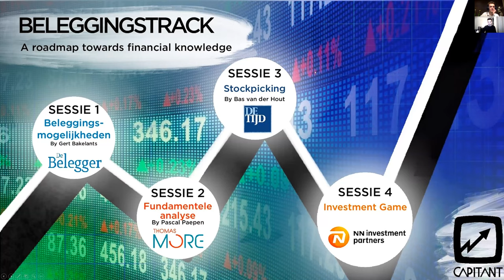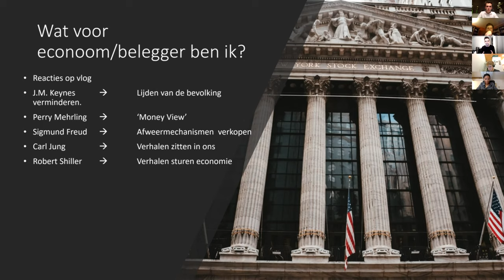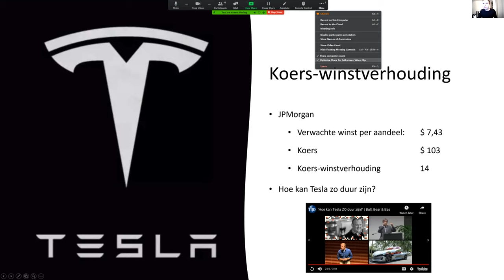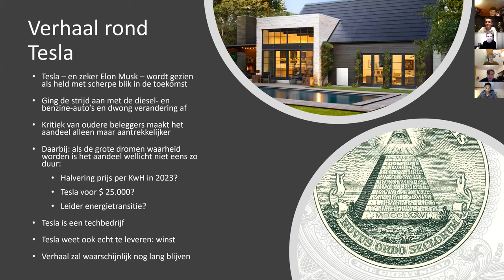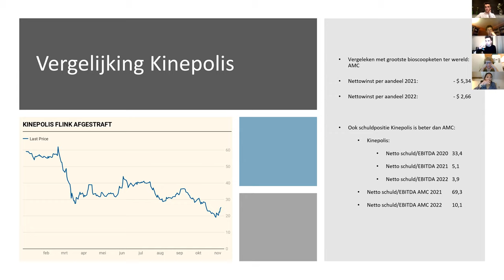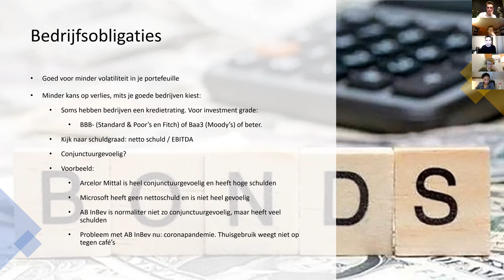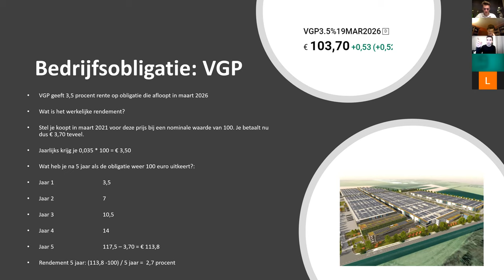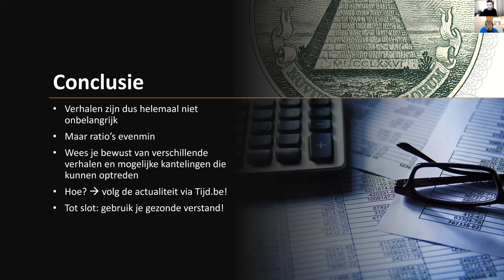Investingtrack session #3: Stockpicking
Capitant Antwerpen presenteert: de derde sessie van de beleggingstrack met als onderwerp 'Stockpicking'. Bas van der Hout, journalist van De Tijd vertelt jullie meer over hoe je een financieel instrument kan analyseren aan de hand van enkele interessante voorbeelden!